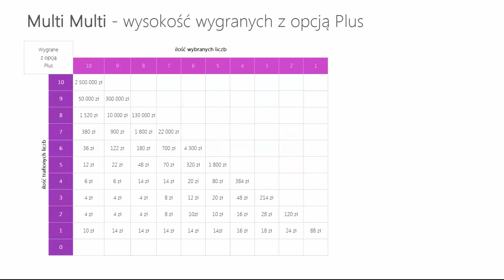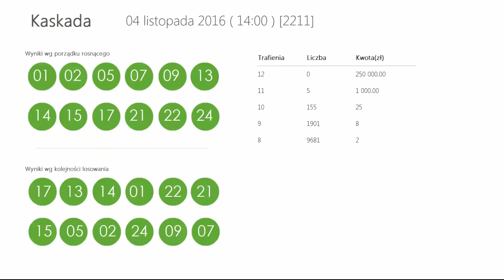WYNIKI LOTTO - Piątek 04 lis 2016. Sprawdź Wygrane i Kumulacje(!)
Wyniki losowań: Ekstra Pensja, Multi Multi, Mini Lotto, Kaskada

Tagi:
wyniki Ekstra Pensja, Ekstra Pensja wyniki z dnia: 04 listopada 2016, Ekstra Pensja wygrane dnia: 04 listopada 2016
wyniki Multi Multi, Multi Multi wyniki z dnia: 04 listopada 2016, Multi Multi wygrane dnia: 04 listopada 2016
wyniki Mini Lotto, Mini Lotto wyniki z dnia: 04 listopada 2016, Mini Lotto wygrane dnia: 04 listopada 2016
wyniki Kaskada, Kaskada wyniki z dnia: 04 listopada 2016, Kaskada wygrane dnia: 04 listopada 2016